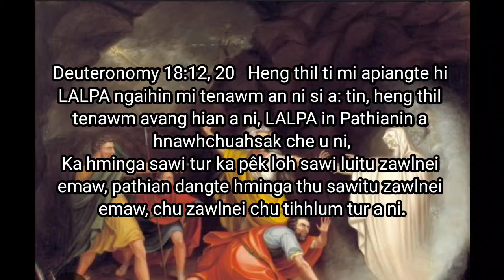Mosia thlarau inlar leh Samuela thlarau kohchhuah chungchang kha...Thih hnu awmdan chhunzawmna....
Video & Editing:Media channel official